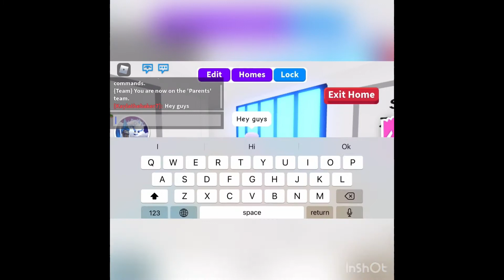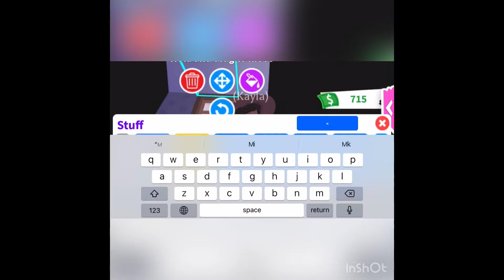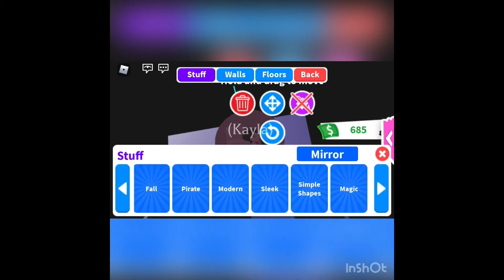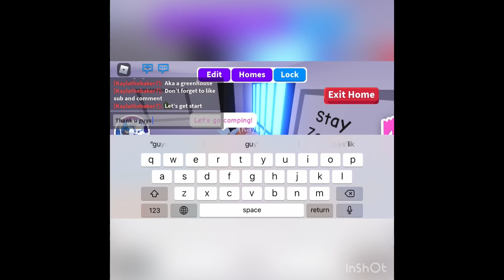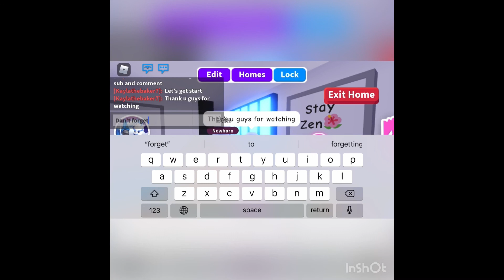GreeN HoUsE SpEeD BuiLD In AdOpT Me!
This video u thought people would love for an outside of their house! Hope u like it!